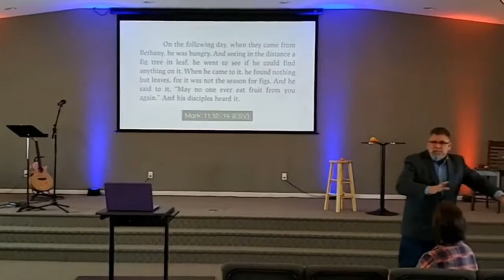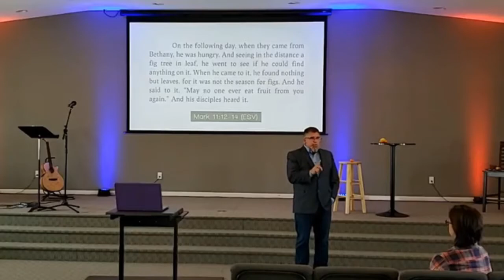Picking Good Fruit - August 29, 2021